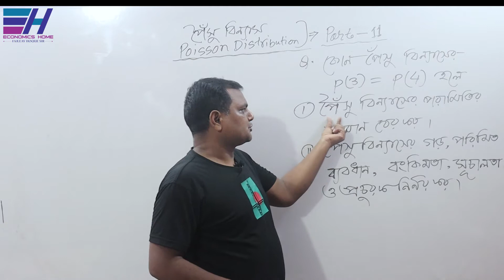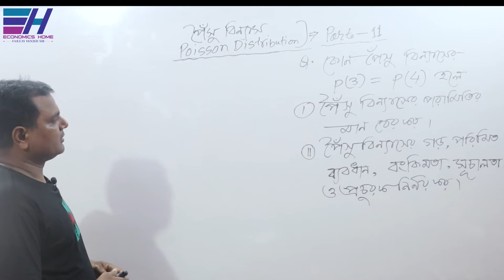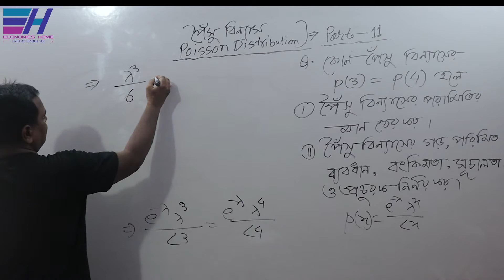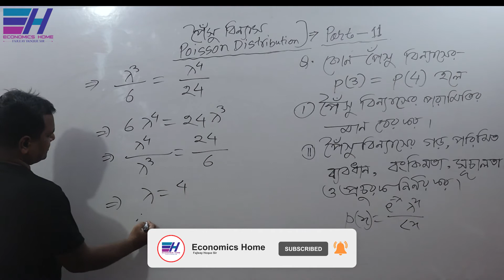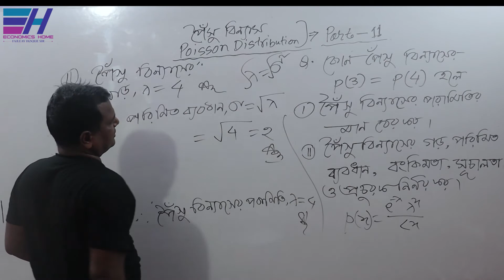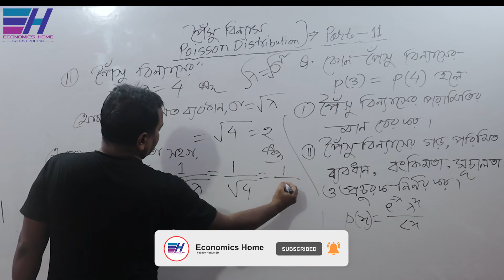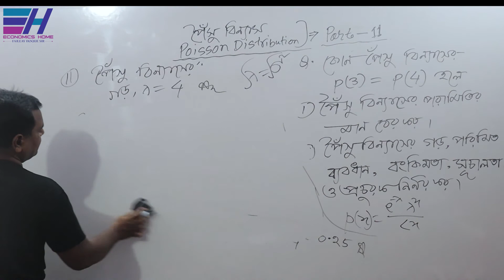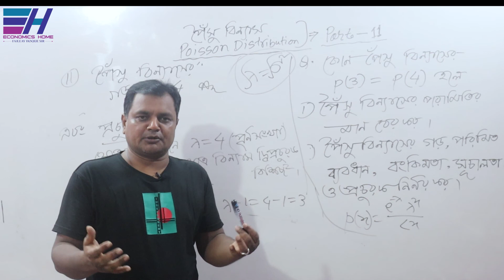পৈঁসো বিন্যাসের পরামিতি নির্ণয় | PART-11 | Poisson Distribution | Statistics |ফজলে হক|Economics Home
পৈঁসো বিন্যাসের পরামিতি, পরিমিত ব্যাবধান, বংকিমতা,সূচালতা ও প্রচুরক নির্ণয় | PART-11 | Poisson Distribution | Statistics |ফজলে হক|Economics Home

জাতীয় বিশ্ববিদ্যালয়ের অধীনে অর্থনীতি অনার্স  ৩য় বর্ষের ”অর্থনীতির জন্য পরিসংখ্যান (Statistics for Economics)”   বিষয়ের  ”পৈঁসো বিন্যাস (Poisson Distribution)” অধ্যায়ের ” পৈঁসো বিন্যাস সম্পর্কিত গাণিতিক সমস্যা ও সমাধান সম্পর্কে আলোচনা করছেন... ফজলে হক স্যার ।

Thanks
Fajleay Hoque